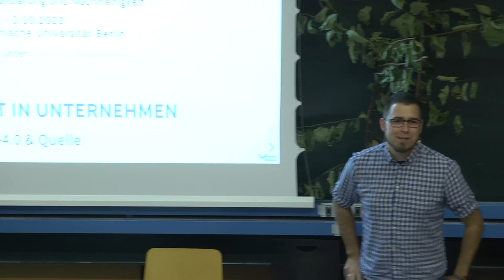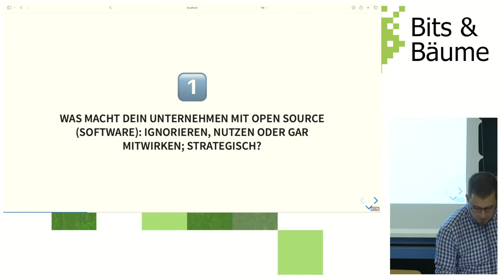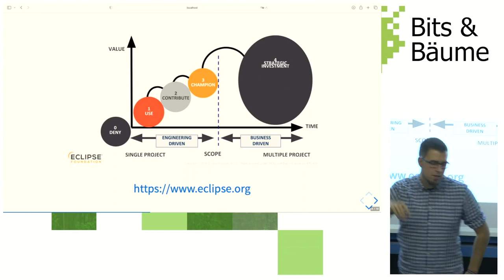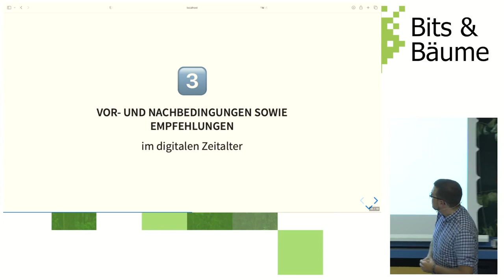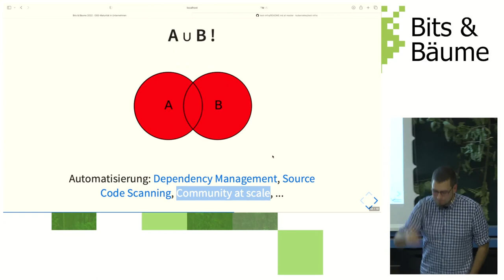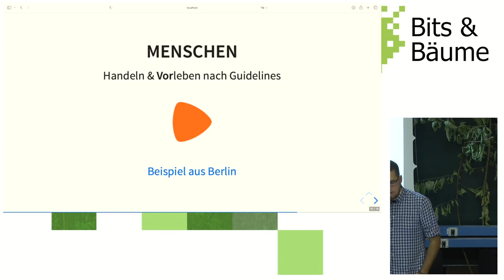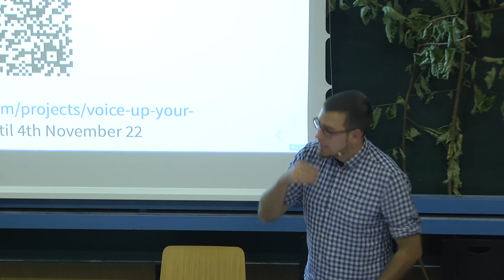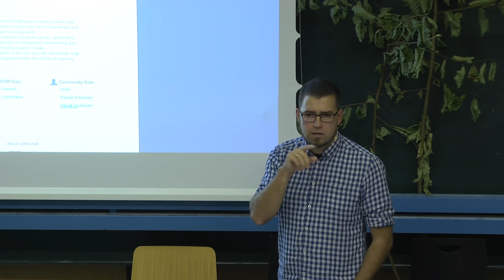OSS-Maturität in Unternehmen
Was macht dein Unternehmen mit Open-Source Software: ignorieren, nutzen oder gar mitwirken?

Wir steigen ein mit einem leichtgewichtigen Maturitätsmodell zur eigenen Standortbestimmung; diskutieren dann individuelle Vor- und Nachbedingungen sowie Empfehlungen für das erfolgreiche Beschreiten dieses, nach unserem Verständnis, unausweichlichen Weges für moderne Unternehmen im digitalen Zeitalter.

Abgerundet wird der Vortrag durch eine ganze Reihe von Erfahrungen, Referenzen und weiterführenden Informationen aus verschiedenen Unternehmen und Wirtschaftszweigen.

Markus Tiede
Prof. Dr. Matthias Stürmer